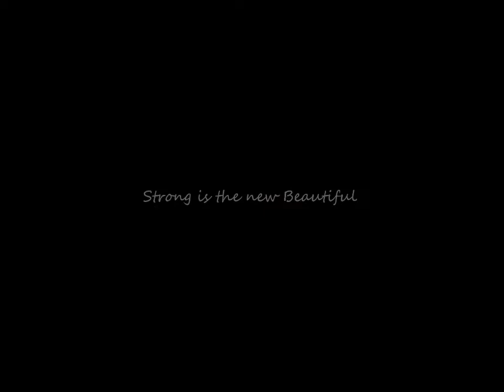Sarah Tompkins 300lb Squat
Greensborro College softball player Sarah Tompkins squats 300lbs at PCSP before she leaves for school. This gives Sarah a 100lb personal record on the squat since she first started. This is also how you get the hip power to jack bombs like Sarah!